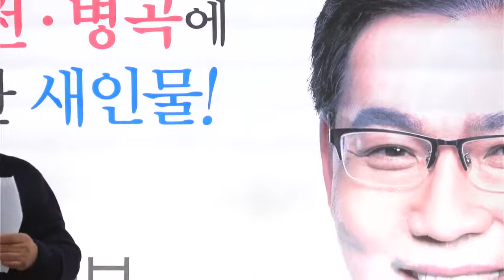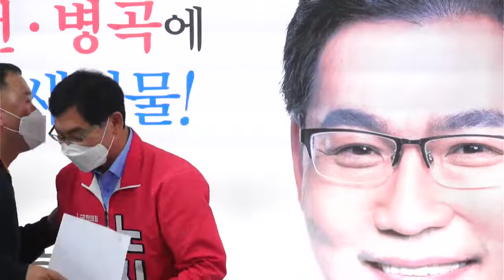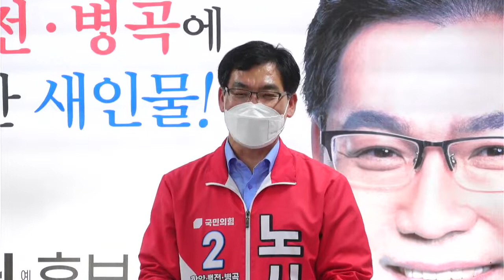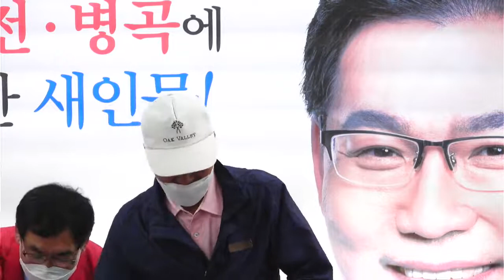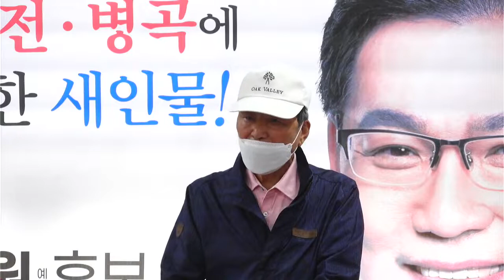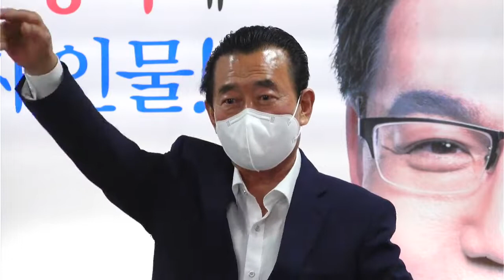220429 노시태 함양군의원 예비후보 선거사무소 개소식 ✧ 국민의힘 노시태 예비후보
220429 노시태 함양군의원 예비후보 선거사무소 개소식을 가졌습니다

함양의 빠른 소식!
주간함양 페이스북에서 생중계로 보실 수 있습니다.

주간함양에서 자세한 이야기 들어봤습니다.
주간함양의 정보와 소식을 다양하게 접해보세요!